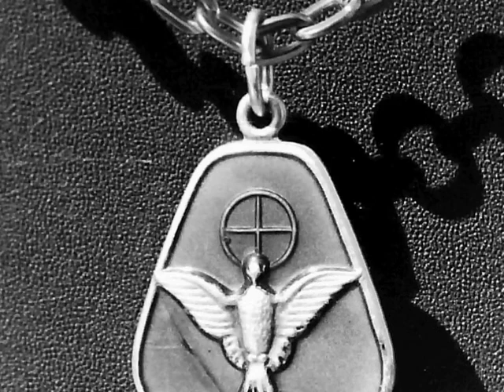holy spirit sisters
Photos taken for a vocations promotion by Fr. Anthony Gaskin in 1980's